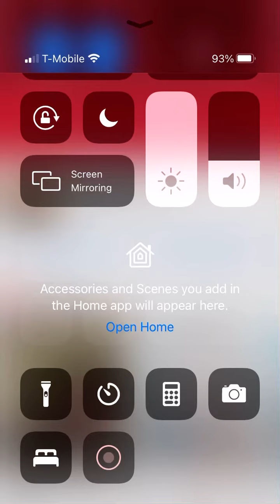I changed my YouTube channel banner part 1